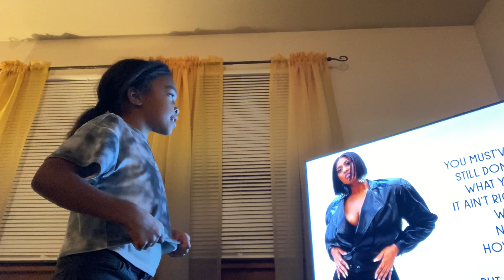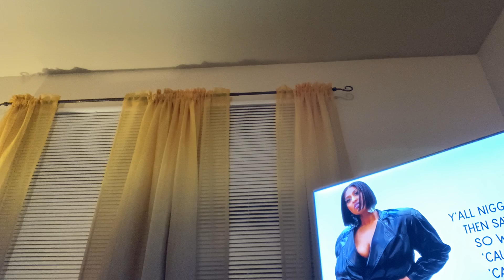Me me being active